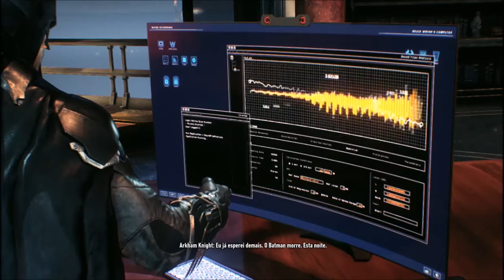[DETONADO] Batman Arkham Knight #07 - ORÁCULO E OS CAVALEIROS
Continuando nossa busca INCANSÁVEL pela Oráculo ( a menos que apareça alguma missão secundária). A pista nos leva até tuneis subterrâneos, será que tem algo lá?
Jogando no Hard!

Neste vídeo você encontra:
- Missão principal;
- Bomba da milícia 4.